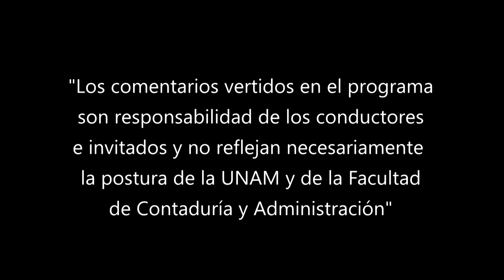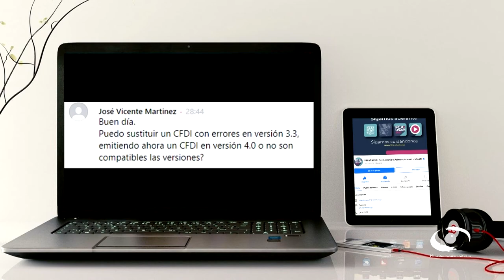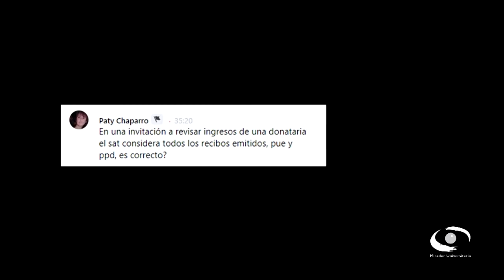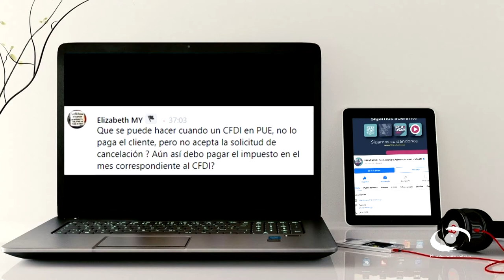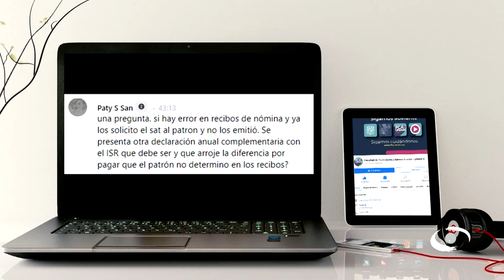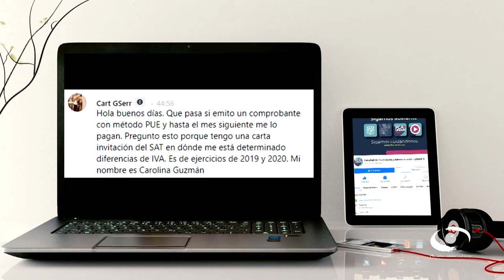Corrección de CFDI de años anteriores (primera parte) | 21 SEP 22 | Consultorio Fiscal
Les presentamos el programa "Corrección de CFDI de años anteriores (primera parte)" de la serie: "Consultorio Fiscal" en coproducción con la Facultad de Contaduría y Administración transmitido en 2022

Debido a que se ha detectado que los contribuyentes realizan tal cancelación años después de su emisión, lo que no permite contar oportunamente con información actualizada para conocer la situación fiscal de los contribuyentes, esto ha dado origen a observaciones o cartas invitación para corregir su situación fiscal por parte de las autoridades fiscales. Por ello, los expertos de la FCA, explican los aspectos principales que la reforma fiscal para el ejercicio 2022 contempló diversos cambios en materia del CFF, siendo uno de los principales la modificación a la cancelación de CFDI.

Transmisión: 21 de Septiembre 2022 por Canal 22.1 | 19 de Diciembre 2022 por TVUNAM

Conducción: L.C. y E.F. Susana Mireles Arreola
Invitado: L.C. y E.F. Abraham Levi Alcántara
Coordinación académica: Dr. José Ricardo Méndez Cruz
Productora de Fiscal.con:  Miriam Alejandra Jiménez García
Diseño gráfico:  L.C.C. Eduardo Peña Hernández
Audio y musicalización: Netzahualcoyotl Jara Vega
Realización: Nancy Audelo Mendoza
Idioma: Español
País: México